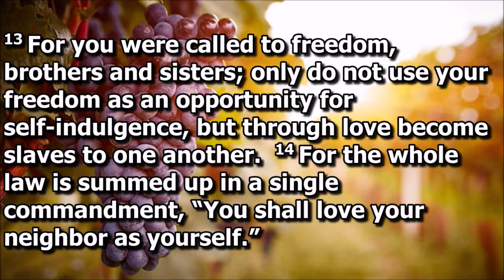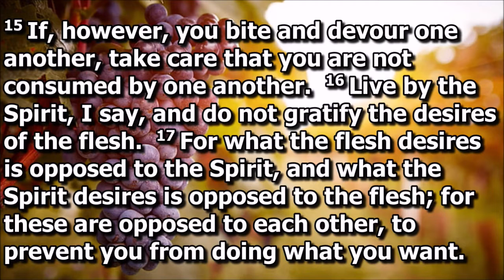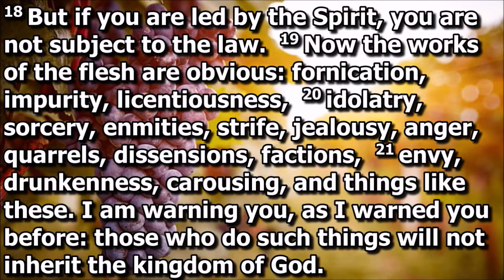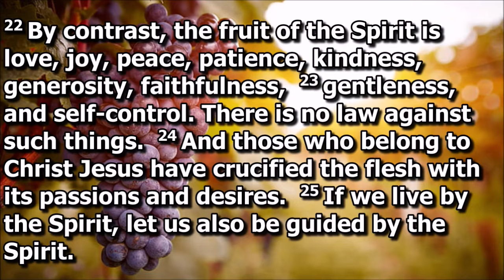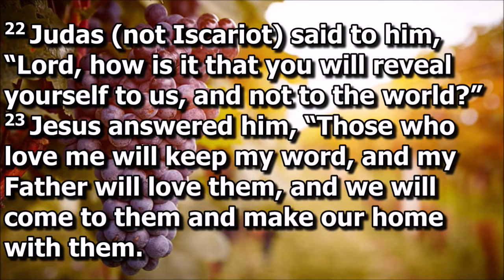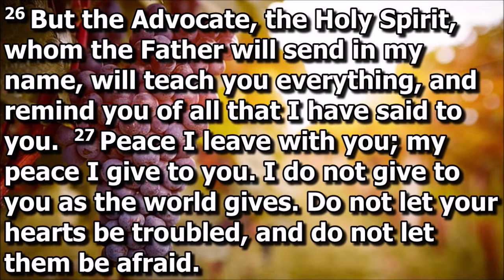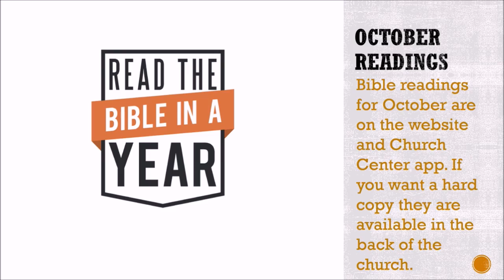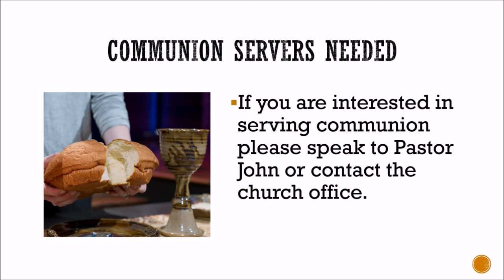Sunday October 9 - Full Contemporary Service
This is the complete worship service for Sunday, October 9, 2022. This was the third part in our series on the Fruit of the Spirit and Valerie Collins, our Director of Music, was the guest preacher. This was a contemporary service.